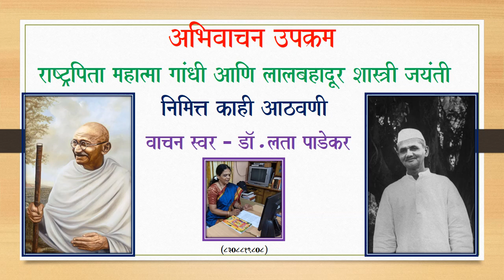राष्ट्रपिता महात्मा गांधी आणि लालबहादूर शास्त्री जयंती, अभिवाचन - डॉ. लता पाडेकर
२ ऑक्टोबर - महात्मा गांधी आणि लाल बहादूर शास्त्री यांची जयंती. दोघांचीही साधी रहाणी उच्च विचारसरणी. स्वावलंबन, स्वच्छता, सत्यनिष्ठ यांविषयीच्या कितीतरी आठवणींमधून आपल्याला त्यांचे मोठेपण लक्षात येते आणि नकळत राष्ट्रप्रेमाचे धडेही मिळतात. दोहोंनाही विनम्र अभिवादन !